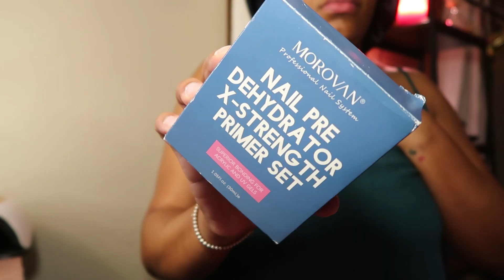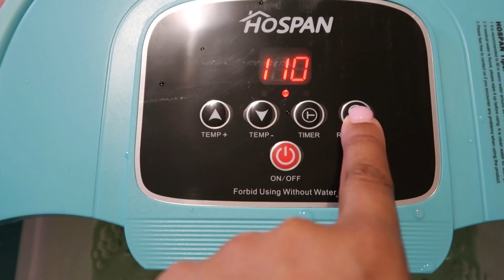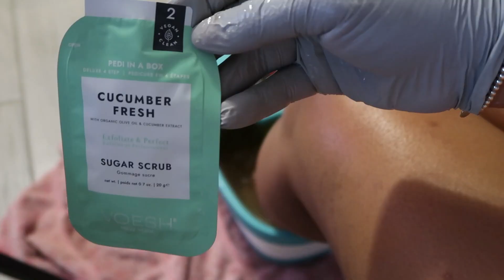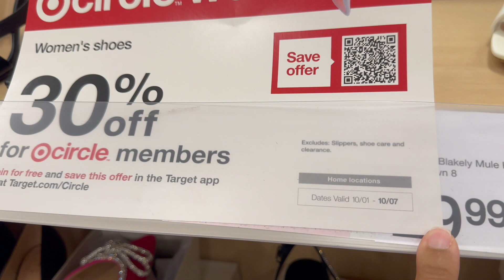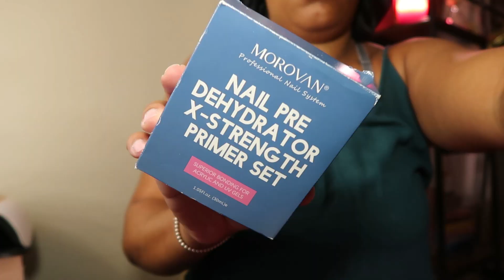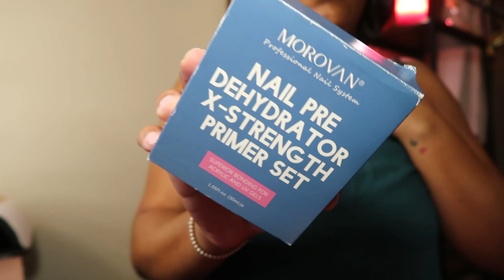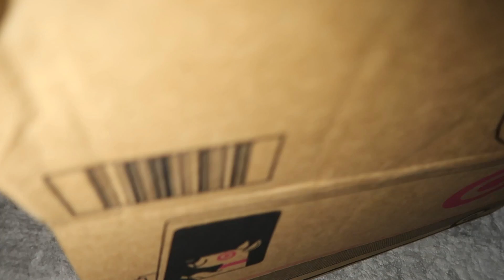VLOG: Target finds • DIY at home gel x nails & pedicure • New hair • Decluttering + More | L.W.B.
Hey y'all!!

L I N K S ✨
Collapsible Foot Spa

Pedi in a Box

Callus Remover

Gel Nail Tips

Loc N Gel